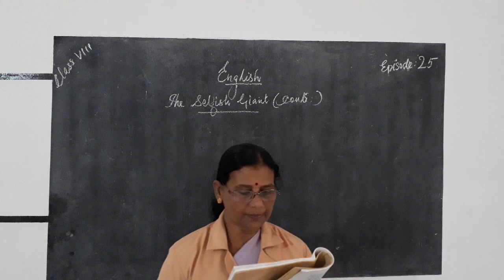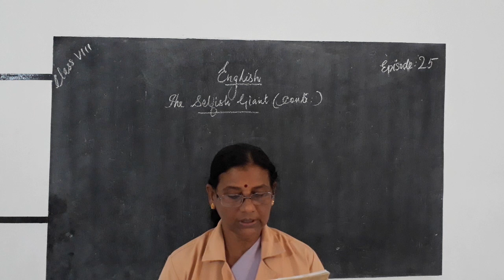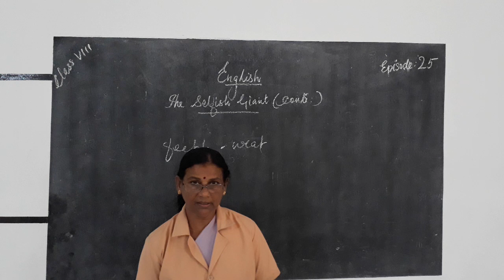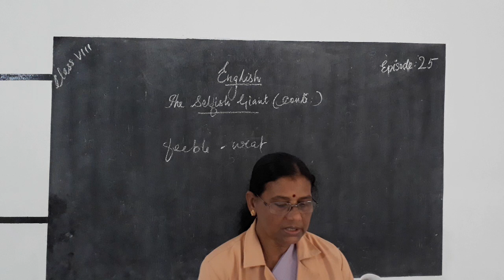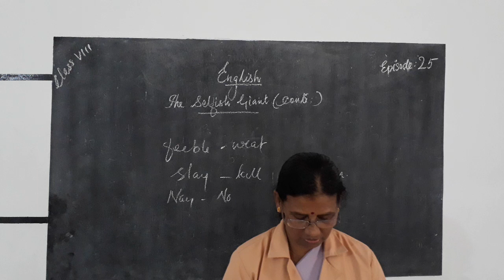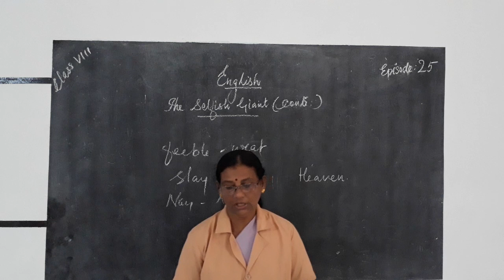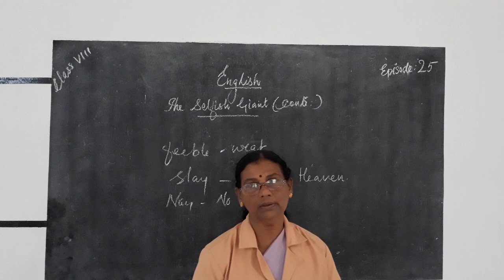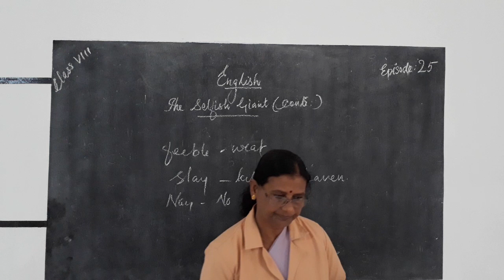HMCS CLASS VIII ENGLISH EPISODE 25